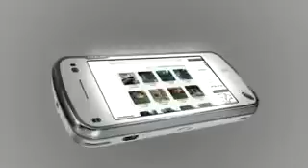Nokia N97 Video (N-Series)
Nokia N97 (N-Series)
Pantalla táctil 3.2 pulgadas con resolución de 640 por 360 píxeles a 16 millones de colores, y teclado deslizante.